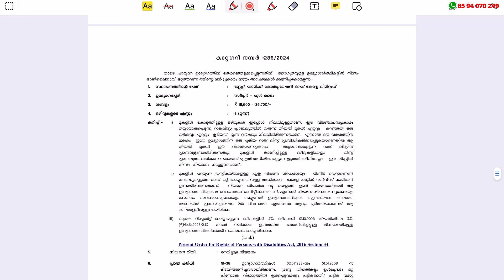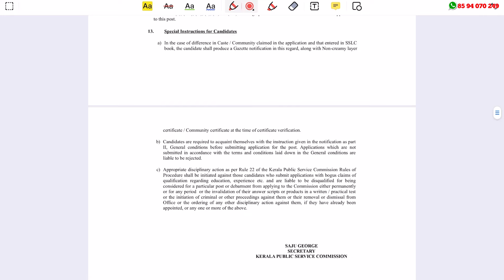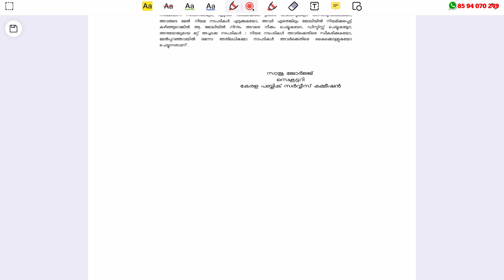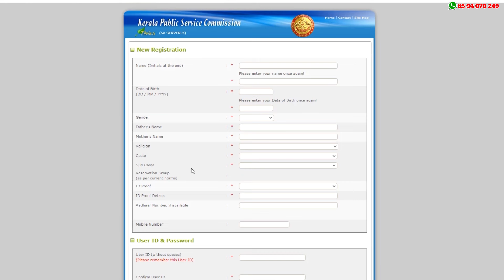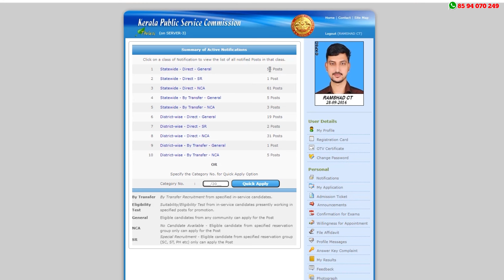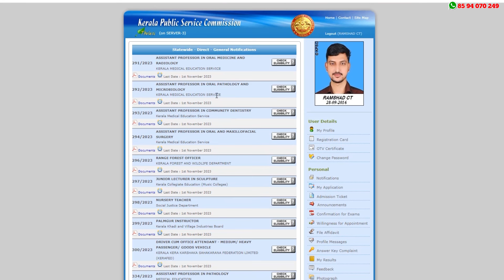മലയാളം അറിയുന്നവര്‍ക്ക് കേരള സര്‍ക്കാര്‍ സ്ഥിര ജോലി